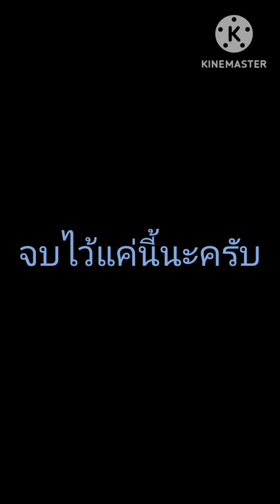sonicdash game ep.2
กดติดตามด้วยนะครับ เพราะจากช่องเล็กๆ กลายเป็นช่องใหญ่ได้นะครับ กดกระดิ่งด้วยนะครับ เพราะถ้าไม่กด เวลาลงคลิปเราไม่รู้ว่าลงคลิปตอนไหนนะครับ กด like ด้วยนะครับ เพราะเป็นกำลังใจให้นะครับ กดแชร์ด้วยนะครับ เพราะให้เพื่อนๆ หลายๆ คน พ่อ แม่ พี่ น้อง ได้ดูด้วยนะครับ เล่นเกม sonicdash ep.2 แล้วนะครับ